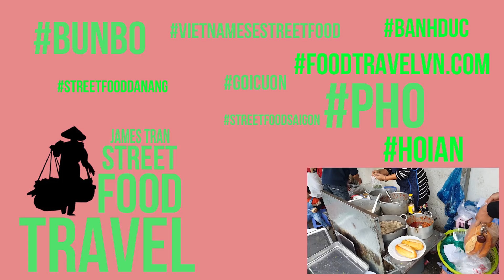Vietnam Street Food 2018 popular & cheap - Vietnamese Crab Noodle Soup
Hi everybody in this video introduce you Street Food in Saigon Vietnam, it's Bun Rieu Cua (Vietnamese Crab Noodle Soup), they are popular in every street in Ho Chi Minh city, Vietnam.